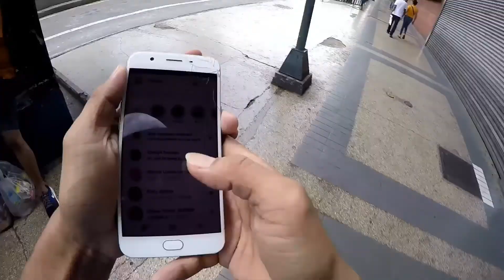ECQ day 13 Season 2 | manila ride | macblackph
wazzup nanaman mga dre!!!
tamang joy ride nanaman tayo sa manila mga dre😆😆😆

keep safe & stay safe

PEACE OUT 👌👌👌